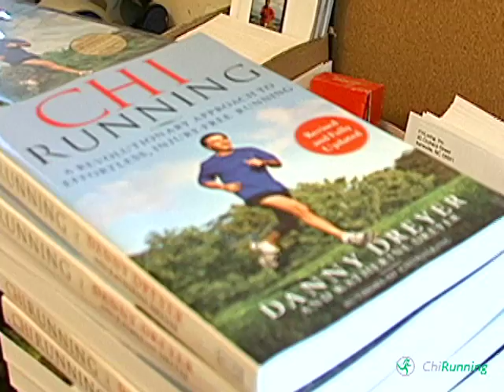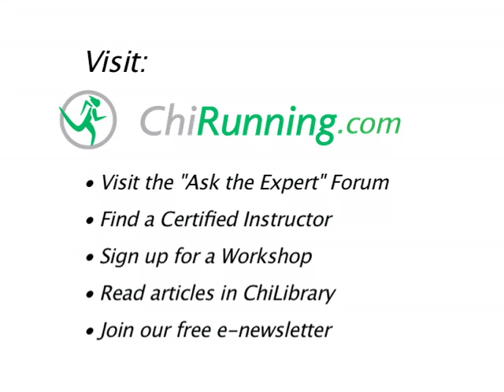What is Chi Running?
A quick look into "What is Chi Running?" The pioneer of natural running technique, ultra runner Danny Dreyer and his wife Katherine founded Chi Running in 1999. Take a look to see what it's grown into today.